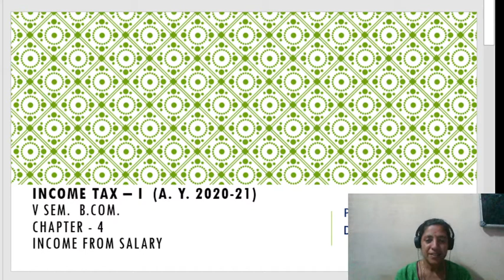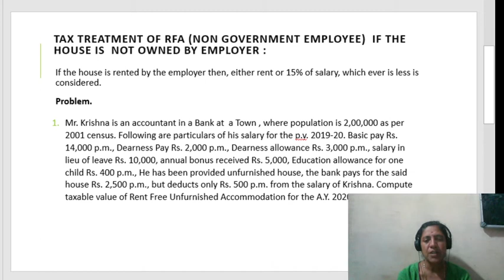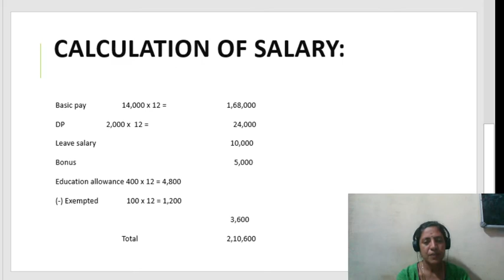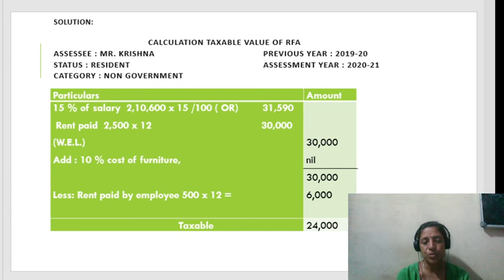INCOME TAX I chapter 4 income from salary (part 20) (A.Y. 2020-21)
Hello everyone hope you all are having a wonderful day .this video contains Bangalore university V semester B.com. syllabus , Income tax I chapter 4 income from salary (part 20) for the assessment year 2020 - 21...if you have any doubts or suggestions please leave a comment